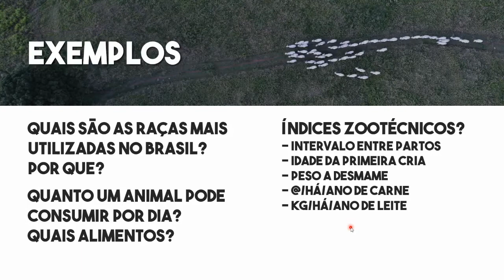Conceitos básicos e Noções preliminares: Pastagens e Forragicultura (Prof. Rafael Reis)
Conceitos básicos e Noções preliminares: Pastagens e Forragicultura.

Material preparado para as atividades de ensino na forma remota (EaD) das disciplinas de Formação e Manejo de Pastagens do curso de Zootecnia e Pastagens e Forragicultura do curso de Engenharia Agronômica do Instituto Federal de Rondônia Campus Colorado do Oeste durante o período de suspensão das atividades presenciais por conta da Pandemia COVID-19 (semestre 2021/1).